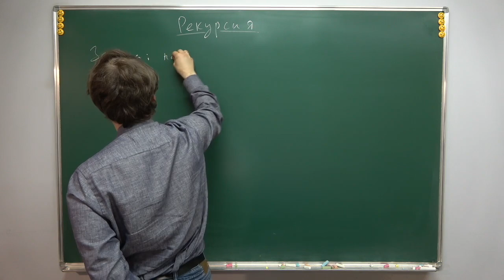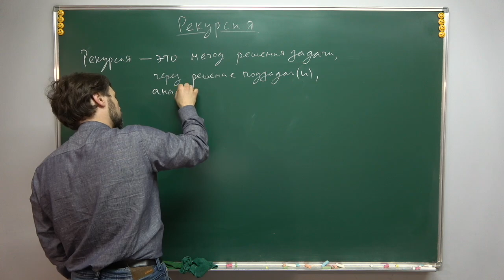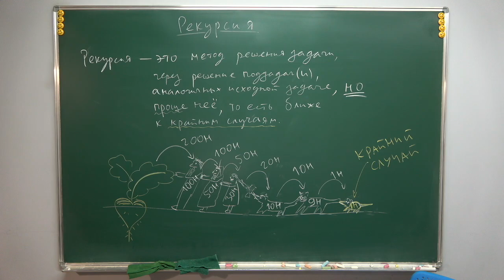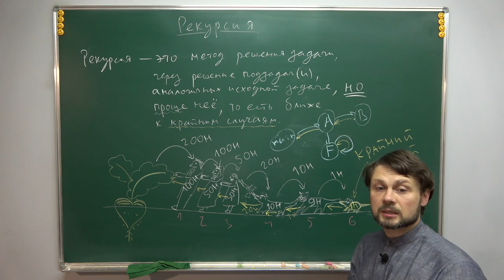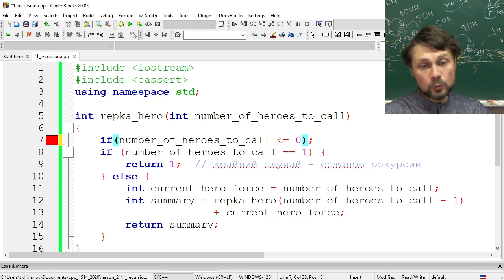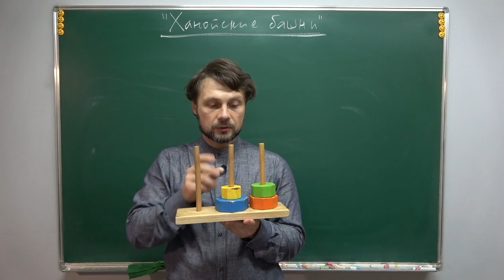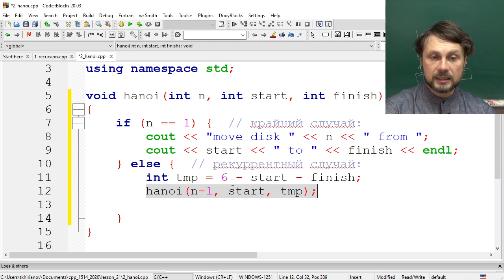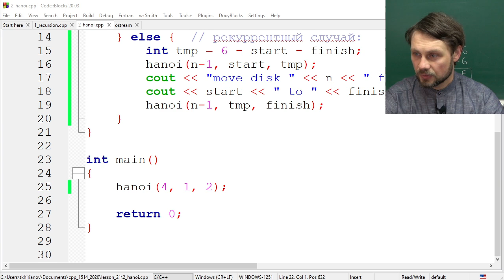С++ для 8 класса, урок №21 (Рекурсия)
Темы:
1) Рекурсия. Принцип «Разделяй и властвуй».
2) Глубина рекурсии, прямой и обратный ход, рекуррентный и крайний случай.
3) Задача о Ханойских башнях.

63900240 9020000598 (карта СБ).